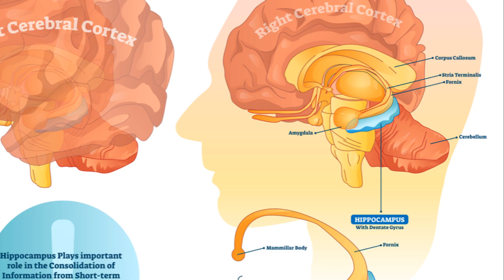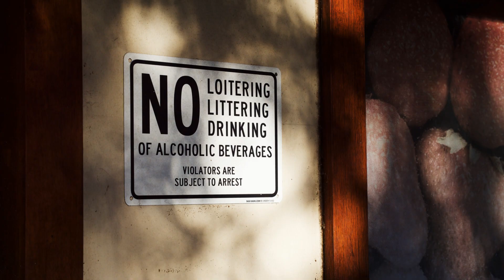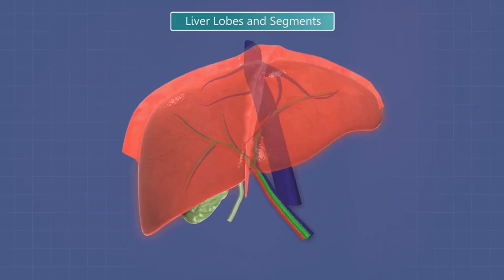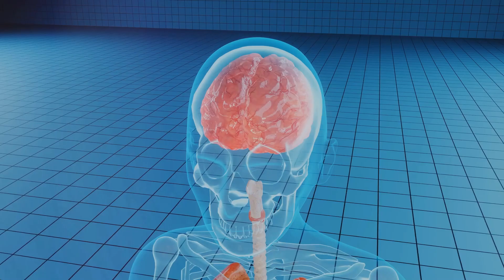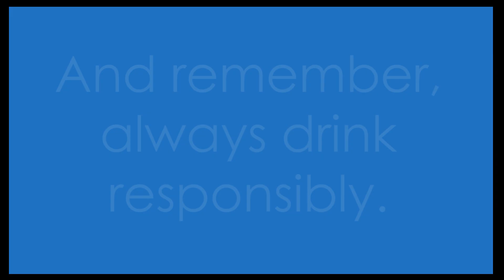Why do we blackout after drinking?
Ever puzzled over how a night of drinking can erase your memory of the events? You're certainly not the only one curious about this phenomenon. Dive into our enthralling video as we unravel the science behind alcohol-induced blackouts. Discover how alcohol's interaction with the brain can trigger temporary memory lapses, and why factors like the quantity of alcohol, the pace at which it's consumed, and even our genetic makeup can influence the likelihood of experiencing these blackouts. Whether you're an occasional or frequent drinker, this video will enlighten you on the effects of alcohol on memory, the specific triggers of blackout episodes, and how alcohol consumption can lead to memory impairment. Get ready for an eye-opening exploration of alcohol and brain function, including the intricate relationship between drinking and memory loss.

00:00 - The Mystery of Alcohol-Induced Blackouts
00:49 - The Brain on Alcohol
02:53 - Fragmentary VS En Bloc Blackouts
04:48 - The Risks and Consequences of Blackouts
06:49 - Tips for Drinking Responsibly
08:43 - Conclusion and Call-to-Action